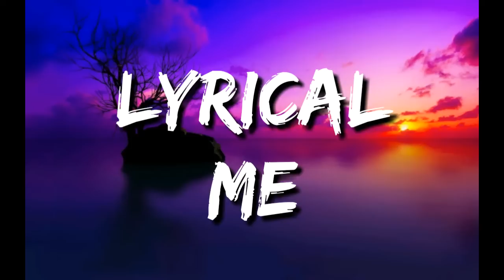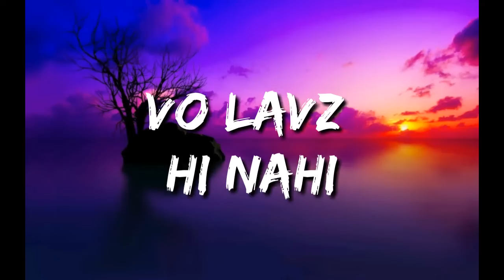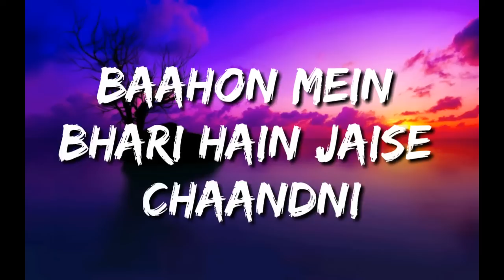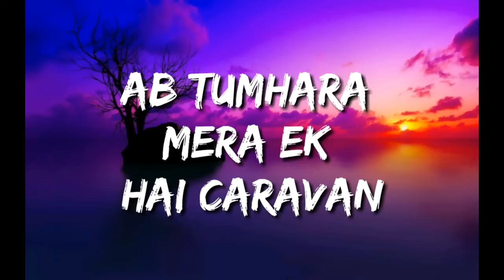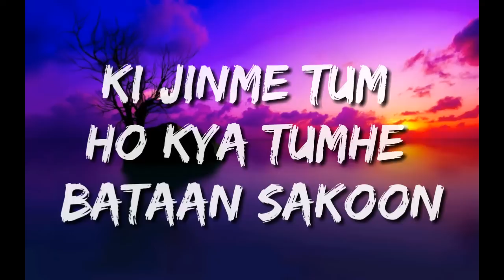MAIN AGAR KAHOON (lyrics) - Om Shanti Om || Sonu Nigam, Shreya Ghoshal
Artists- Sonu Nigam                    Shreya Ghoshal

You can also copy the lyrics directly form here -

Tumko paaya hai to jaise khoya hoon
kehna chahoon bhi to tumse kya kahoon
kisi zabaan mein bhi
vo lavz hi nahi ki jinme tum ho kya tumhe bata sakoon
main agar kahoon tumsa haseen

qaynat mein nahi hain kaheen
taareef yeh bhi toh
sach hai kuch bhi nahi tumko paaya hain to jaise khoya hoon
shokhiyon mein doobi yeh adaayein
chehre se jhalki huyi hain
zulf ki ghani gahni ghatayen

shaan se dhalki huyi hain
lehrata aanchal
hai jaise baadal

baahon mein bhari hain jaise chaandni
roop ki chaandni

yeh dilkashi
hai nahi kaheen na hogi kabhi

taareef yeh bhi to sach hain kuch bhi nahi
tum huye mehrbaan toh hai yeh daastaan
ab tumhara mera hai ek hai caravan
tum jahaan main vahaan
main agar kahoon hamsafar meri
apsara ho tum ki ya koi pari
tareef yeh bhi to sach hai kuch bhi naheen
kisi zaban mein bhi vo lavz hi nahi
ki jinme tum ho kya tumhe bataan sakoon
main agar kahoon tumsa haseen qaynat mein nahi hai kaheen
tareef yeh bhi to
sach hai kuch bhi nahi